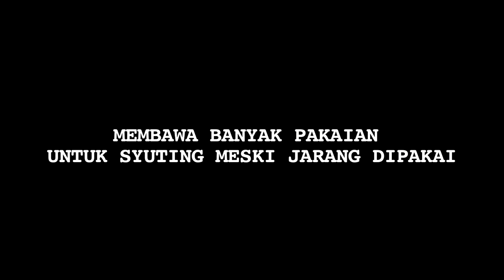Sibuk Syuting Tiap Hari, Isi Mobil Angela Gilsha Bak 'Rumah Kedua' - Cumicam 17 Desember 2019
angela gilsha